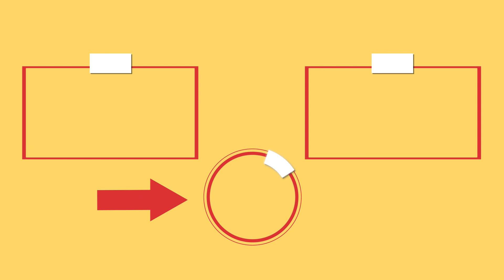Koblihy milují úplně všichni - jak je správně podávat| Cookrate - Czech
Ingredience:
jogurt -300 g
práškový cukr -150 g
vanilkový cukr -2 lžičky
prášek do pečiva -1 lžička
sůl-lžička
citronová kůra -½ lžičky
olej na smažení -500 ml

na ozdobu
moučkový cukr
čokoládová omáčka
jahodová omáčka